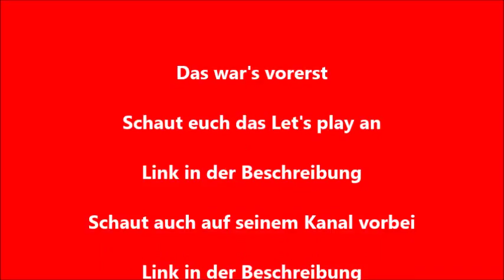SPECIAL Alle Ausraster, Unfälle und Sprüche aus dem Let's play F1 2016 gespielt von DTMANDF1 Teil 15